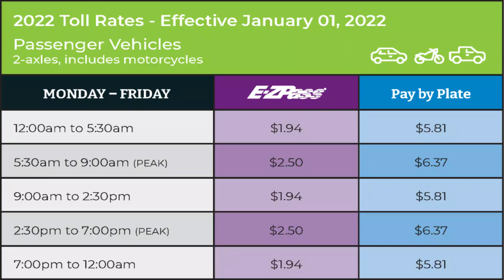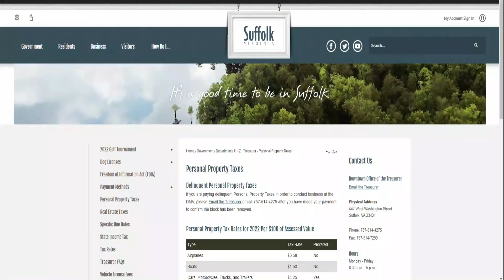Cost of Living in Suffolk, Virginia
Covers all aspects of the cost of living in Suffolk, Virginia.

Find your Hampton Roads, Virginia home!

Jason Edwards - Call, Text, or Email anytime!